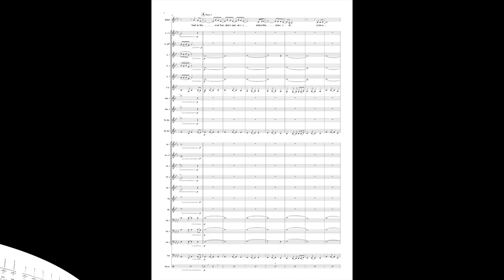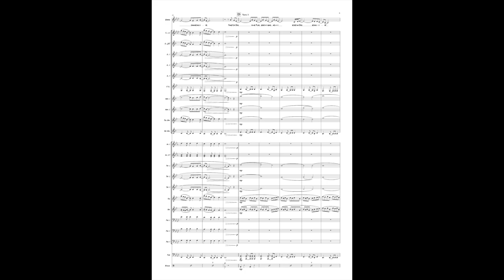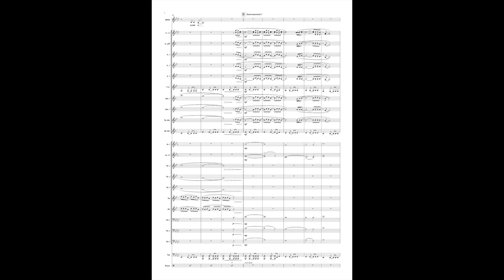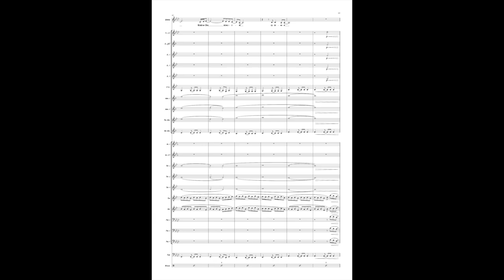Berg (Cover) | Stefan Dettl | Arrangement: Markus Peter | Blasorchesterausgabe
Die wunderbare Gesangsballade "Berg" aus Stefan Dettl's bekanntem Album "Rockstar" eignet sich bestens als Solostück für Konzerte, Kirchen- oder Unterhaltungsauftritte. Die ruhige Atmosphäre des Titels lässt dem Solisten höchste Entfaltungsmöglichkeiten.

Das hochwertige Arrangement ist entweder für großes Blasorchester oder in der Original 5er Blech Besetzung erhältlich. Durch die Flexibilität der Notensätze und optionalen Stimmen ist das Arrangement mit fast jeder Besetzung spielbar. Der Sologesang (M/F) ist dabei ausnotiert und auch als Instumentalsolo (Solostimme in B, C und Es) aufführbar.

Titel: Berg

Arrangement: Markus Peter
Aufnahme: Wolfito Vetter und deine Blasmusik

Staccato Notenservice, 87733 Mussenhausen (No. 519)